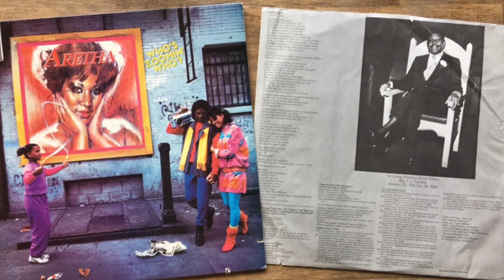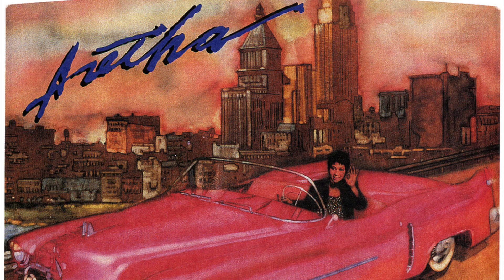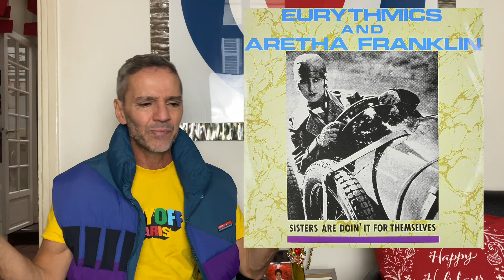Aretha Franklin/Who's Zoomin Who? Finally first platinum million records seller in Aretha's career!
Aretha Franklin teams up with Narada Michael Walden and scores her biggest selling album ever.
Packed with hit singles and a fantastic duet with Eurythmics the notes group of the time. Aretha reaches a younger audience and becomes a regular on MTV.